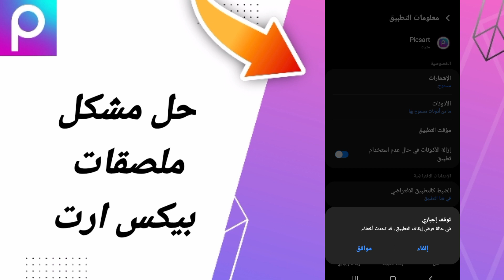كيفية طريقة حل مشكلة ملصقات بيكس ارت على تطبيق بيكس ارت 2024 picsart